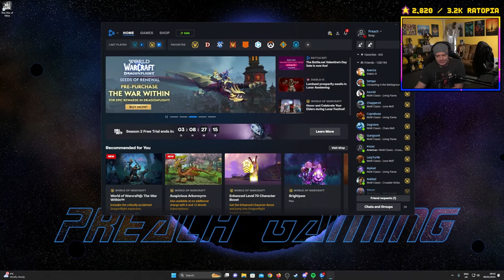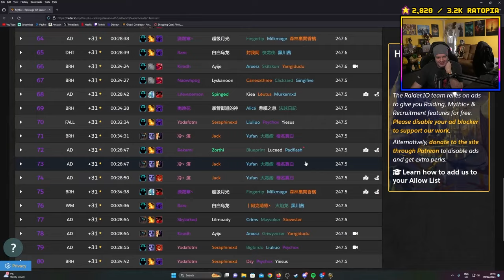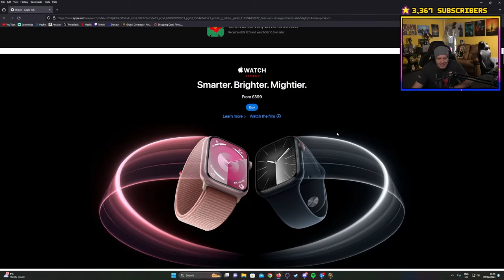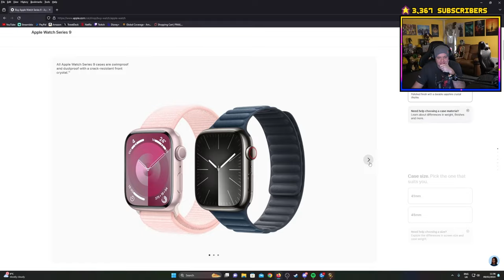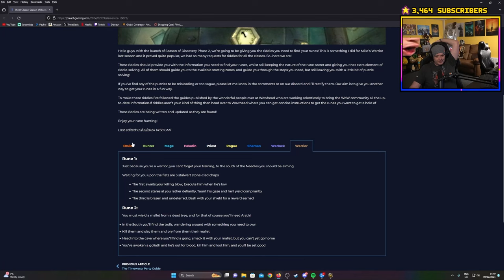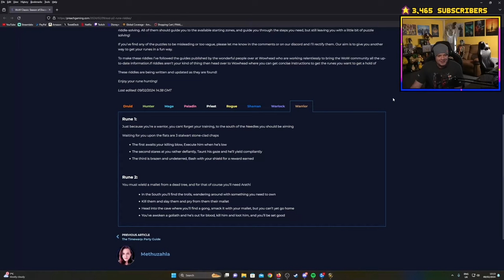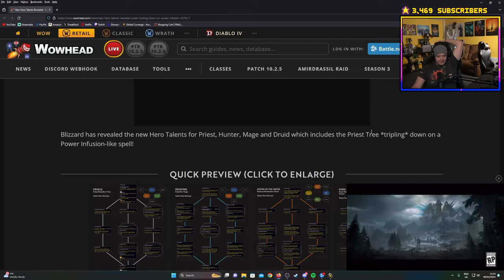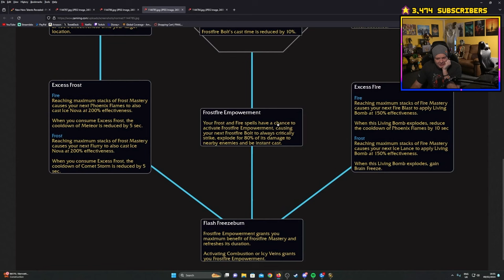Season of Discovery: Phase 2 - Part 1